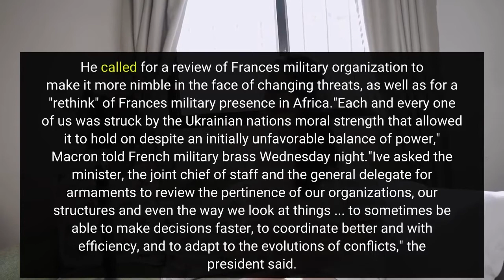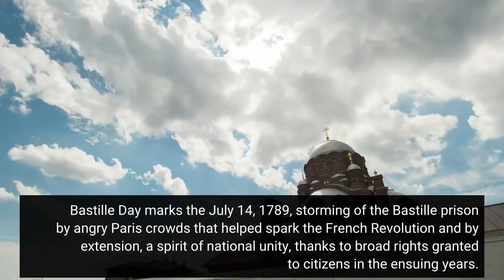The war in Ukraine is playing a special role in France's Bastille Day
PARIS — The war in Ukraine has even shaken up Bastille Day, a powerful political, historical and symbolic event in France. France is celebrating its national holiday Thursday with thousands of French troops marching down the Champs-Elysees avenue alongside allies from Eastern Europe. The traditional parade also will feature warplanes, military vehicles and a drone in a performance showing off France's might and its efforts to support Ukraine. The opening of this year's Bastille Day parade was designed to demonstrate France's commitment to NATO and to European allies touched most closely by the war in the wake of Russia's invasion of Ukraine 20 weeks ago. Troops from Estonia, Latvia, Lithuania, Poland, Czech Republic, Slovakia, Romania, Bulgaria, and Hungary were assigned the front position, bearing their national flags. Multinational troops deployed in Romania after the invasion are to march with them. On the eve of Bastille Day, French President Emmanuel Macron hailed Ukraine's unexpected ability to stand up to Russia's aggression. He called for a review of France's military organization to make it more nimble in the face of changing threats, as well as for a "rethink" of France's military presence in Africa."Each and every one of us was struck by the Ukrainian nation's moral strength that allowed it to hold on despite an initially unfavorable balance of power," Macron told French military brass Wednesday night."I've asked the minister, the joint chief of staff and the general delegate for armaments to review the pertinence of our organizations, our structures and even the way we look at things ... to sometimes be able to make decisions faster, to coordinate better and with efficiency, and to adapt to the evolutions of conflicts," the president said. Macron and other dignitaries are to set to preside over Thursday's event in which more than 6,000 people and 200 horses of France's Republican Guard are participating. A Reaper, a sophisticated American combat drone, was expected to hover over the parade for the first time. Such a drone embodies the modernization of France's military equipment, and was used in Niger and elsewhere in Africa's Sahel region as part of France's military operation to defeat jihadists. Drones are also a powerful symbol of the Ukraine war, where they're being used more intensively than any other war to date. The motto of this year's Bastille events, "Share the Flame," is a reference to France hosting the Olympic Games in 2024. High-profile Olympic and Paralympic athletes were invited to attend. The spectacle closes with a nighttime fireworks show set off from the Eiffel Tower. Bastille Day marks the July 14, 1789, storming of the Bastille prison by angry Paris crowds that helped spark the French Revolution and by extension, a spirit of national unity, thanks to broad rights granted to citizens in the ensuing years.